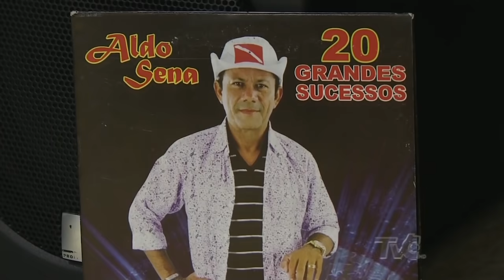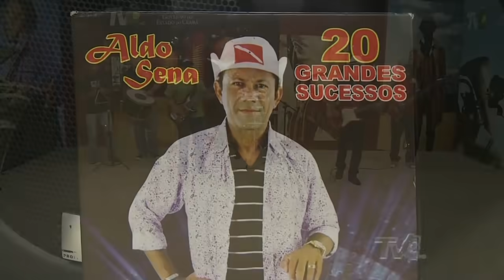Aldo Sena toca Ao Vivo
Aldo Sena
00:00 - Solo de Craque
02:16 - Solo do Amor
04:48 - Melô do Bode
08:28 - É do Pará